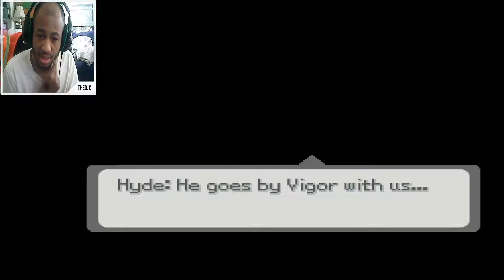"Sadness...Despair" Pokemon Floral Tempus Let's Play w/TheDonJuanCarlos: Episode 34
Why Did this take so long?